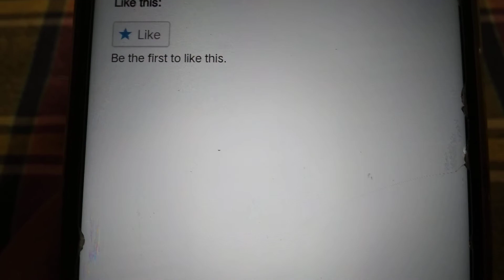পাকুন্দিয়ায় জমি সংক্রান্ত বিরোধে ভাগ্নের ছুরিকাঘাতে মামা নিহত || kishoreganj TV